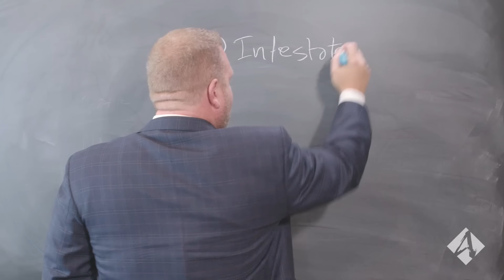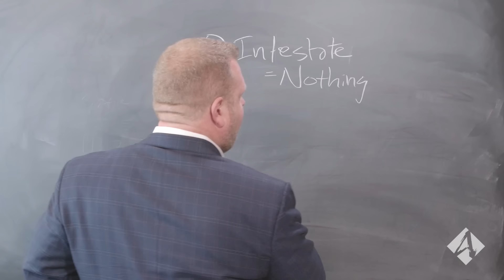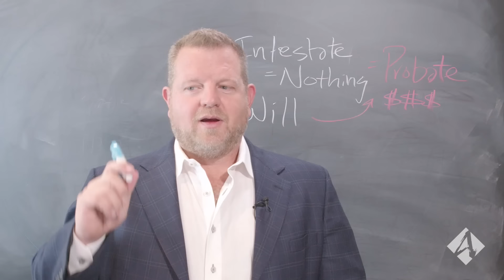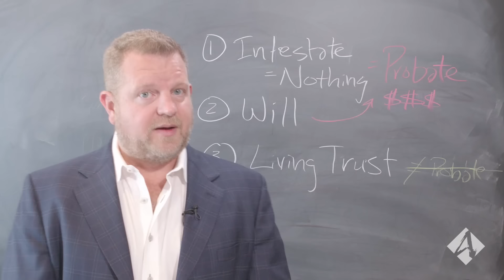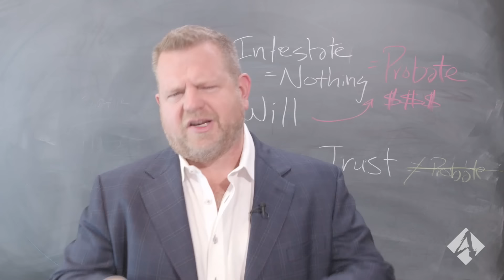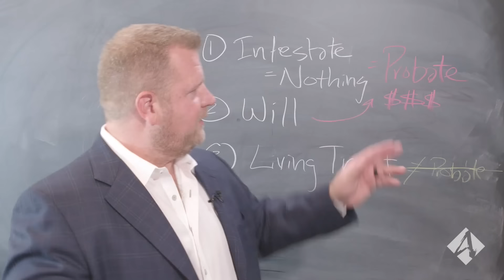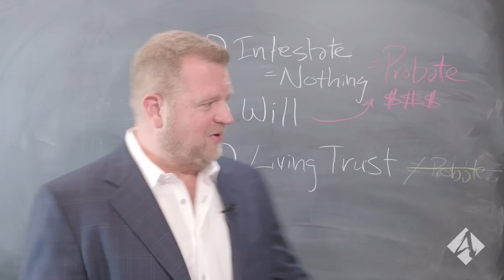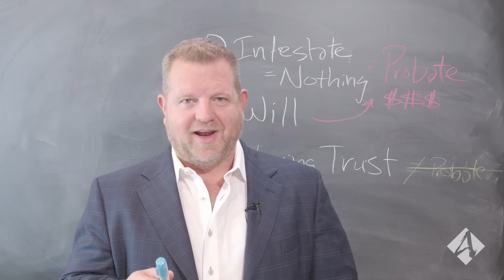What is a Living Trust and What are the Benefits? (Living Trust 101)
Sign up for a FREE 45-minute consultation to receive business planning tips and asset protection.

Chances are you have heard of wills, and there are reasons for that. However, we are here to discuss living trust and its benefits.

Welcome to Living Trust 101!

 Living trusts offer advantages for people that wills do not. There are too many people in the world who are naive to the difference a living trust could make for their heirs.

Could you benefit from a living trust? If so, how?

Watch our video to learn more about the advantages and disadvantages rough on by living trust and wills. Some lawyers may try to hide living trust from you, but Toby Mathis is here to educate others and explain things for your benefit. Watch the video till the end to gain the most from the content.

We would like to thank our viewers for watching this video and how you found the content useful to some degree. Furthermore, we love to see your questions and opinions in the comments section, so please do not hesitate to reach out to the community. As we upload regularly, we hope you join us again soon for more content.

0:00 - Intro
2:25 - Part 1 - Intestate
5:13 - Part 2 - Will
8:29 - Part 3 - Living Trust
12:37 - Will vs Living Trust
18:17 - Closing remarks

Claim Your FREE 45-minute Investment Strategy Session to receive business planning tips and asset protection.

Learn about Real Estate & Asset Protection from Clint Coons, Esq, and Toby Mathis, Esq. at our next all-day free Livestream from 9 am to 4 pm PT. on Saturdays. Our attorneys and specialists will answer ALL questions: Save Your Seat

Toby Mathis, Esq. and Jeff Webb, CPA will answer ALL your questions LIVE on Tax Tuesdays every other Tues